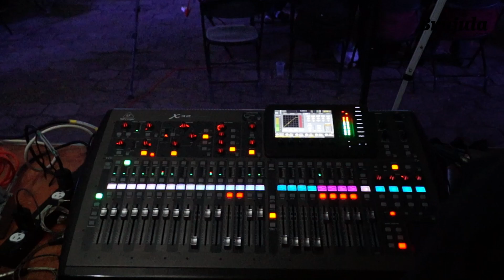Moisés Martínez Contreras - Festival de la Tradición Musical y Cultural Santa Cecilia | Especial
Moisés Martínez Contreras, Presidente de Proyecto El Ganso A.C., dio a conocer la intención de realizar el "Festival de la Tradición Musical y Cultural Santa Cecilia", teniendo como una de las sedes principales al municipio de Coyotepec, en el Estado de México.

Visítanos, lee más historias en: https:revistabrujulamx.com